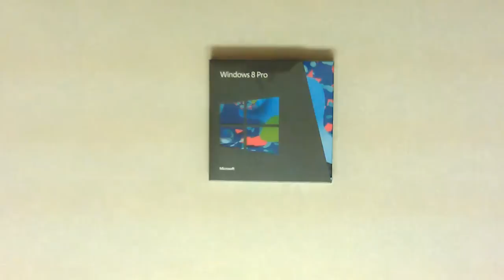Windows 8 Pro Unboxing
Windows 8 Pro Unboxing... Let's see what's inside.

Package contains both 32bit and 64 bit disks and product key.

Very sleek packaging.